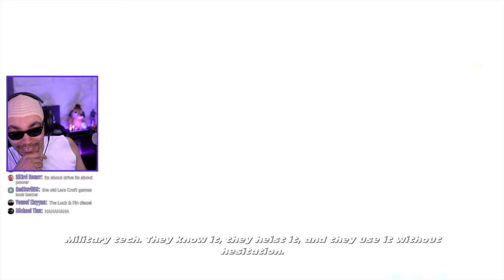The WORST Fast & Furious Game EVER! ft. Vin Diesel (100% Legit)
I didn't buy this game at launch just knowing it would be terrible... I wasn't wrong and managed to pick it up for a whole $5 for us to laugh at it!